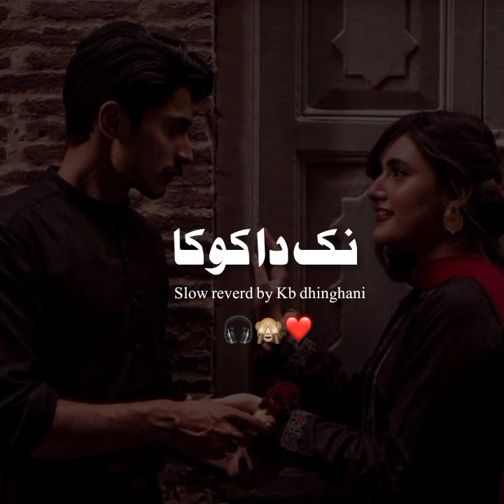nak da koka slow reverd by Kb dhinghani sarakisong singer malko 804